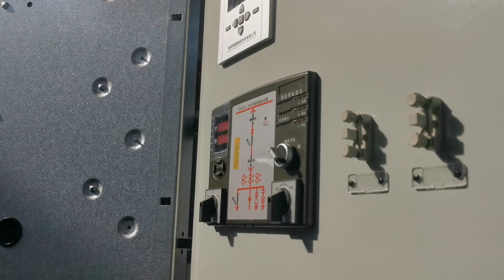Центральное распределительное устройство низкого напряжения, оптовый продавец распределительных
SPL Transformer
Центральное распределительное устройство низкого напряжения, оптовый продавец распределительных шкафов, поставщик распределительных шкафов на заказ в Китае,
Распределительное устройство низкого напряжения
Индивидуальный дизайн
Частота: 50/60 Гц
Стационарный/ выдвижной
Точное соответствие вашим требованиям
Стандартные продукты
Распределительное устройство низковольтное стационарное GGD
Низковольтное выдвижное электрическое распределительное устройство GCS
Экспортер электрических распределительных устройств низкого напряжения, быстрое время выполнения заказа, лучший оптовый продавец центрального распределительного устройства, самый дешевый поставщик электрических распределительных устройств, короткое время выполнения заказа,
экспортер высококачественного центрального распределительного устройства быстрая доставка, компания центрального распределительного устройства низкого напряжения, оптовый продавец шкафа распределительного устройства, поставщик распределительного шкафа по индивидуальному заказу в Китае, производитель экономичного распределительного устройства быстрая доставка, поставщик высококачественного распределительного шкафа быстрое время выполнения заказа, компания по производству распределительного устройства на заказ быстрое время выполнения заказа, высокое качество быстрое время выполнения заказа оптовика распределительного устройства,
Производитель распределительного устройства сети высокого напряжения на складе, производитель высококачественного распределительного устройства, быстрое время выполнения, изготовление на заказ шкафа распределительного устройства по запросу, быстрая отгрузка, оптовый торговец высококачественным распределительным устройством, быстрая доставка, завод по производству высококачественных распределительных устройств, быстрая доставка, завод по производству распределительных устройств по индивидуальному заказу, быстрая доставка,
Продавец распределительных устройств высокого напряжения на складе, самый дешевый распределительный шкаф, поставщик инвентаря, лучший производитель центрального распределительного устройства, меньше времени на обработку, экспортер закрытых электрических распределительных устройств в металлической оболочке, быстрая отгрузка, экономичный продавец распределительных устройств, быстрая отгрузка, продавец закрытых сетевых распределительных устройств в металлической оболочке, быстрая отгрузка, компания по производству электрических распределительных устройств высокого напряжения быстро отгрузка,
Какие способности нужны, чтобы быть лучшим производителем сухих сетевых трансформаторов в Китае
Компания по центральному распределительному устройству LV быстрая доставка, компания по центральному распределительному устройству LV, оптовый продавец распределительных шкафов, поставщик распределительных шкафов по индивидуальному заказу в Китае, самый дешевый оптовый продавец распределительных шкафов с коротким временем выполнения, поставщик распределительных шкафов по индивидуальному заказу быстрое время выполнения, экономичная компания по производству распределительных шкафов на складе, пользовательский центральный данные о ранней отгрузке производителя распределительного устройства, продавец распределительного устройства на заказ быстрая отгрузка, надежный продавец распределительного устройства на складе, лучший экспортер шкафа распределительного устройства быстрое время выполнения заказа, данные о ранней отгрузке оптовика распределительного устройства по индивидуальному заказу, быстрая отгрузка производителя распределительного устройства высокого качества, компания по производству электрических распределительных устройств, настройка завод распределительных шкафов быстрая доставка, китайский производитель сетевых распределительных устройств быстрая доставка, дешевые центральные распределительные устройства оптовик быстрая доставка,
Рекомендуем: сетевой трансформатор 50/60 Гц, сетевой трансформатор низкого напряжения 100 В, масляный распределительный трансформатор с регулируемой нагрузкой, завод, цена, качество, быстрая доставка
Продавец центрального распределительного устройства высокого напряжения быстрая доставка, компания по центральному распределительному устройству низкого напряжения, оптовый продавец шкафов распределительного устройства, поставщик распределительных шкафов по индивидуальному заказу в Китае, китайский поставщик электрических распредел